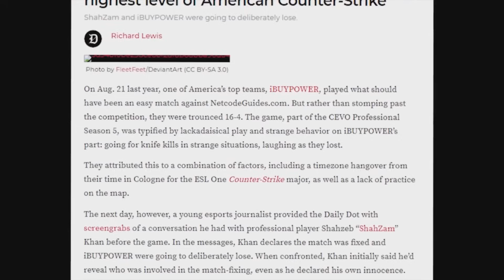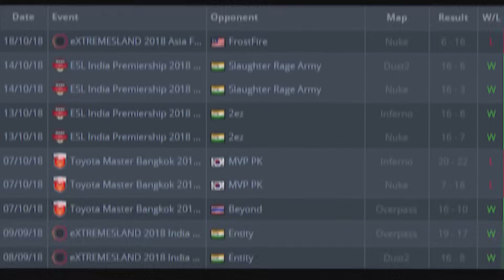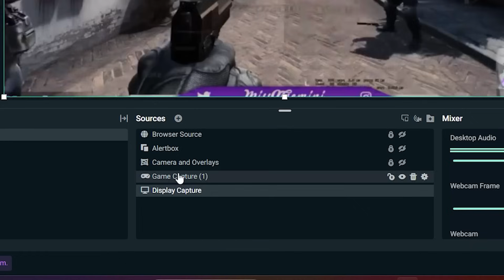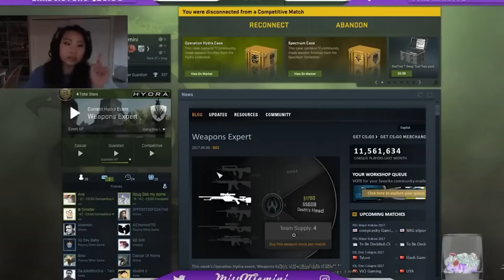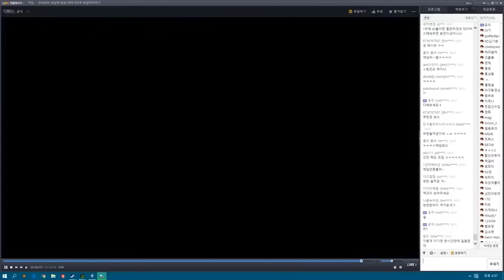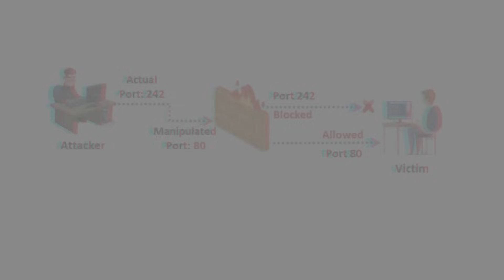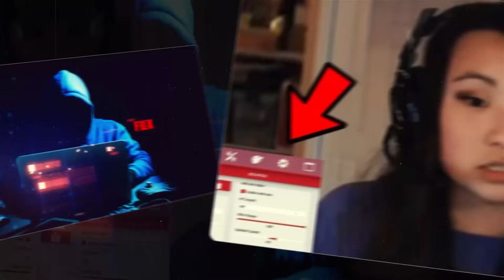اسوء 5 العاب تعاقب الغشاشين بشراسة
عقاب القاسي للهاركز و الغشاشين